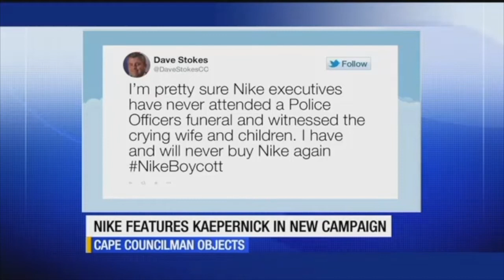Interview with Christopher Spiro about Nike-Colin Kaepernick Controversy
This video is about the controversy surrounding the new Nike campaign featuring Colin Kaepernick.